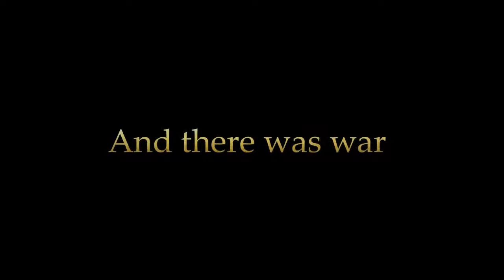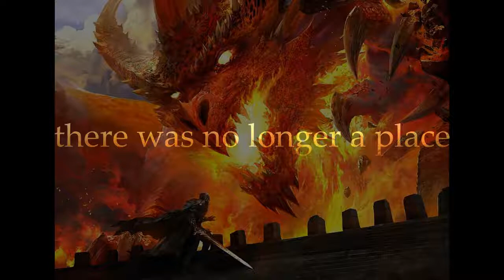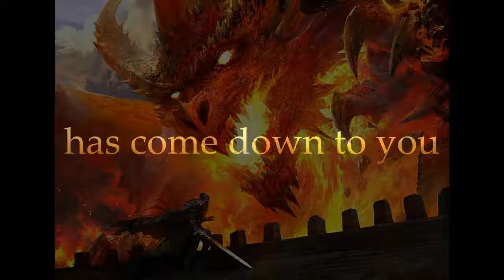War in Heaven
Audio Illustrator James Newman and the James Newman Cinematic Orchestra are pleased to present "War in Heaven".

This piece is based on Revelation 12:7-12 from the Bible. This is about the great war in Heaven where the great dragon of old, Satan and his angels are thrown out of Heaven and cast to the Earth.